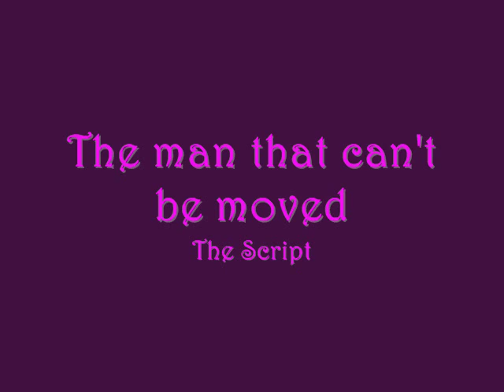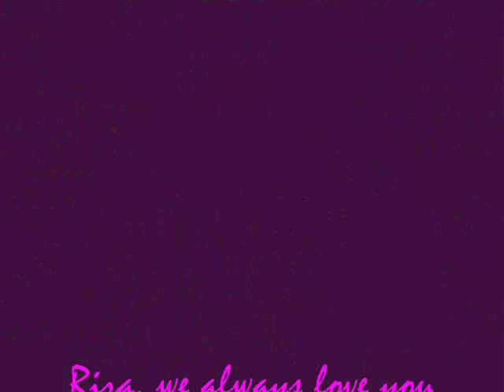Riza Santos - Rizanians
The Man Who Cant Be Moved

Thinkin' maybe you'll come back here to the place that we'd meet
And you'd see me waiting for you on the corner of the street

Policeman said, "Son, you can't stay here"

People talk about the guy who's waiting on a girl
Whooaahoo..
There are no holes in his shoes but a big hole in his world
Whooaahoo..

Maybe you won't mean to but you'll see me on the news
You'll come running to the corner

(Find you're missing me)
(Oh, where on earth I could be?)
(To the place that we'd meet, ohhh)
(On the corner of the street)

I wished. That someone could sing this song to her...